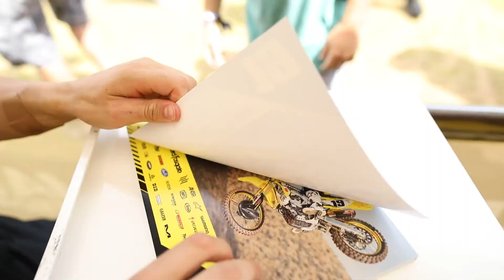The Renegade Series | Justin Bogle Ep:7 - S:2 | Supercross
Ever wonder what goes on behind the scenes at a Pro Motocross race? Here's your chance. Take a trip behind the scenes with Justin Bogle in Episode 8 of The Renegade Series.